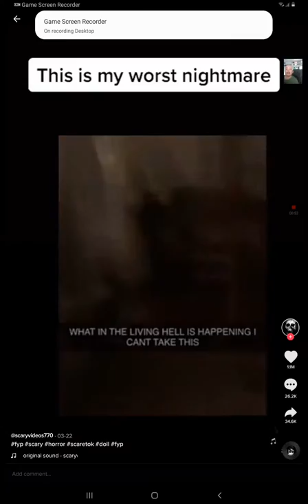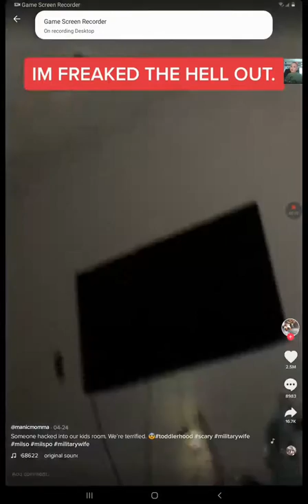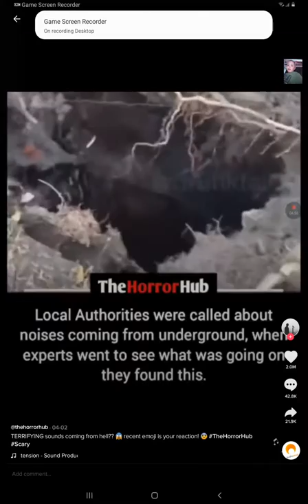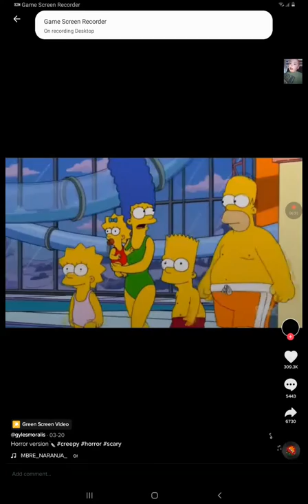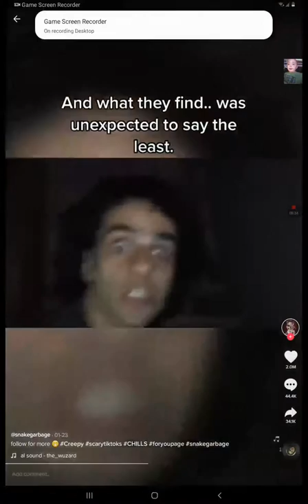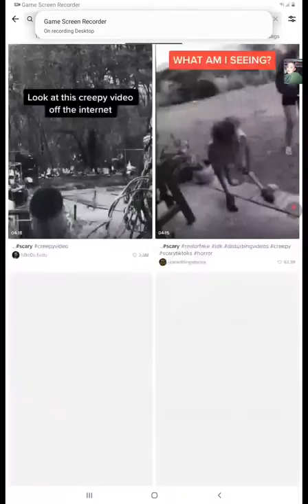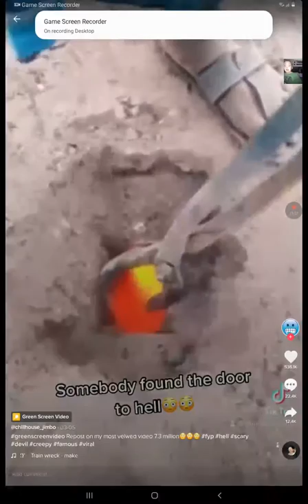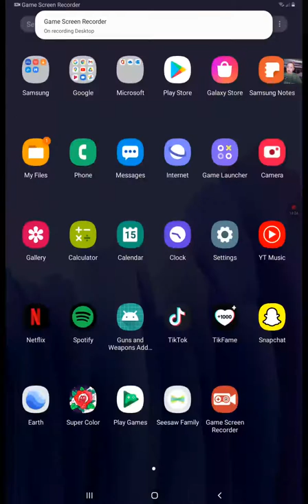creepy tiktoks part 1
creepy tiktoks